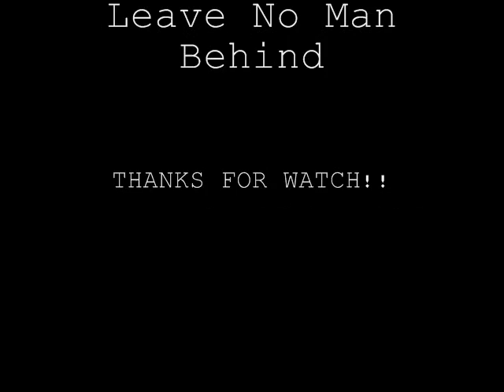Call of Duty 4 Comparisson Real Life,Comparacion Vida Real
All Ghillied Up comparison Chernobyl, PSN ID: esponsor